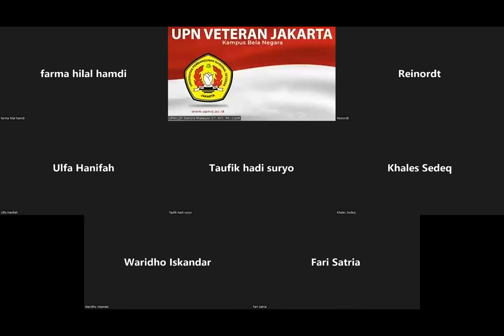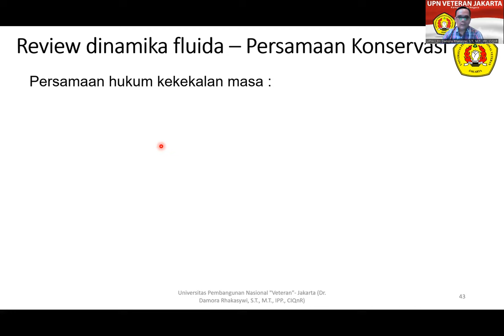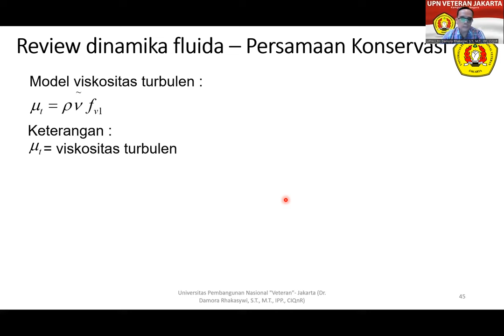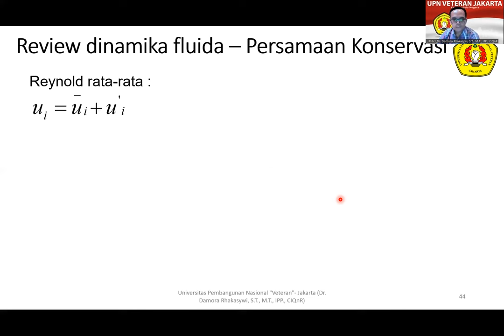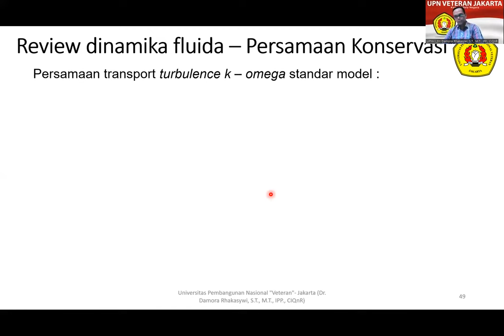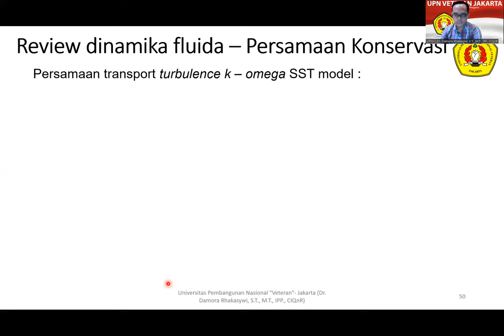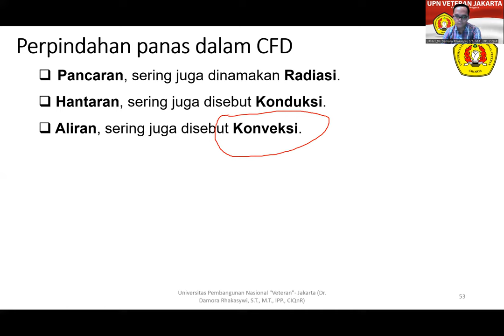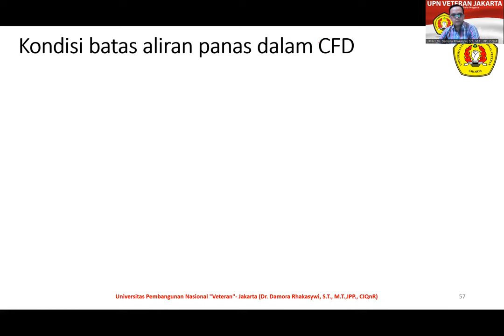1. PERTEMUAN-12 (20 Mei 2022)_APLIKASI CFD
1. PERTEMUAN-12 (20 Mei 2022)_APLIKASI CFD